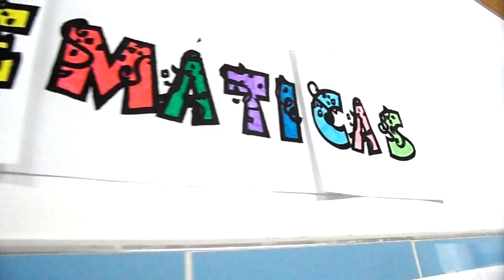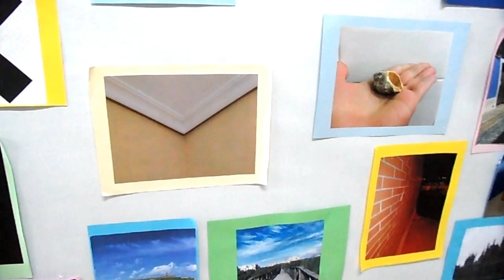CONCURSO FOTOGRAFÍA Y MATEMÁTICAS. SEMANA STEM.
Unas de las propuestas que se ha realizado en la semana STEM, ha sido un concurso de fotografías y matemáticas. Con todas las fotografías se realizó una exposición.